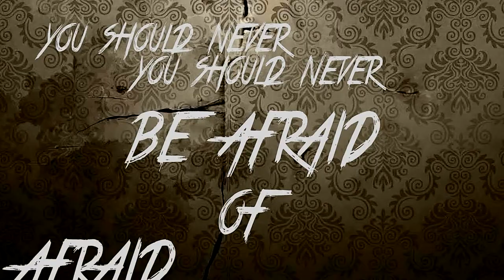TAP WATER Official Trailer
Brace yourself for a night of fear.
TAP WATER
Starring Jaylyn Alva and Sparkle Canoso.
Filmed by: Nadzkie Ville